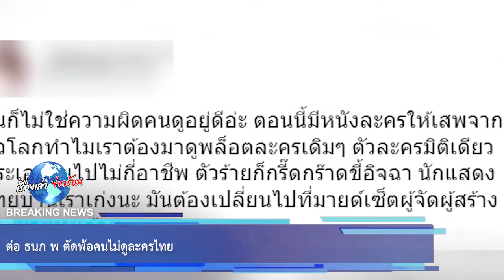ต่อ ธนภ พ ตัดพ้อคนไม่ดูละครไทย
ขอบคุณข้อมูล